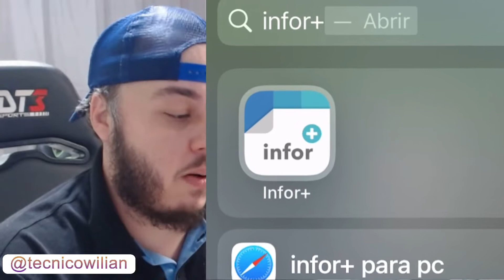APP Para controle de Serviço "INFOR+"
Conclusão aqui👇🏻
Galera eu deixei de falar um ponto bem legal desse qplicativo, podemos usar  em 2 aparelhos ou mais, aqui utilizo no meu iPhone e a khamila no dela e assim que posto algo, ja atualiza no dela!

Esta sabendo da Pré-venda do treinamento Especialista em Reparo Apple FULL?

Clique no link abaixo para saber mais👇🏻

Corre enquanto há tempo🏃🏼

Pegamos reparo de iPhone de todo brasil via correios!

Chama no whatsapp caso tenha algum problema

Treinamentos
On-line
-Leitura e Interpretação de Esquema Elétrico
-Aulão de Radiofrequência
-Face iD